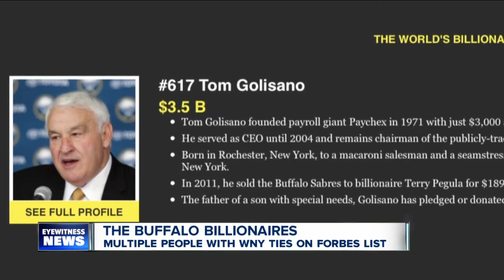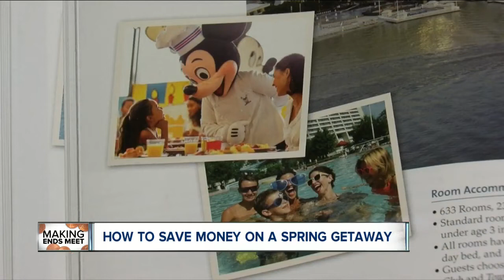Buffalo Billionaires: Multiple people with WNY ties on Forbes wealthiest list